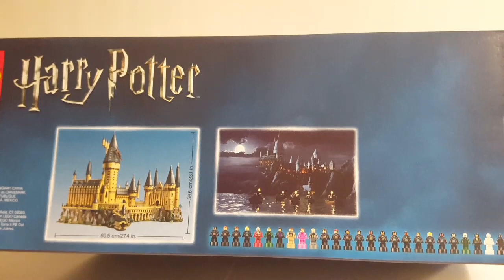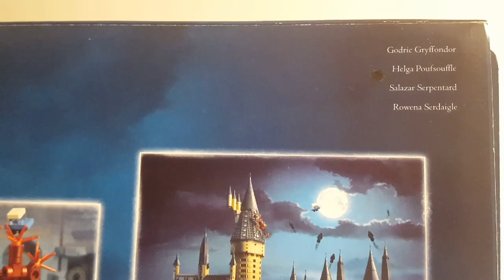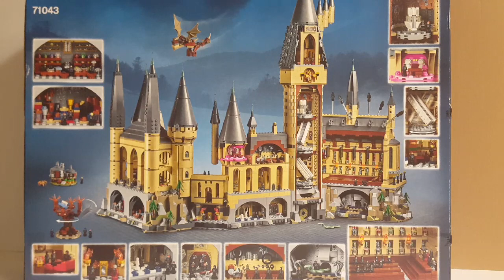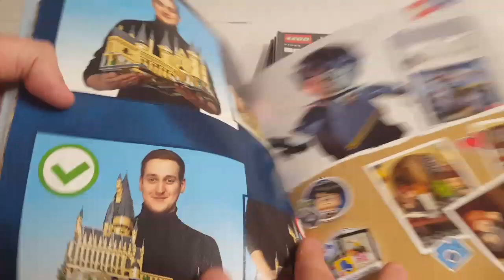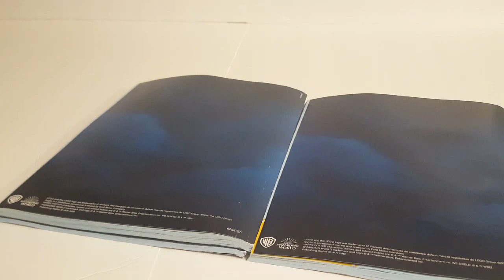LEGO Harry Potter 71043 Hogwarts Castle Review! (Part 2 of 2)